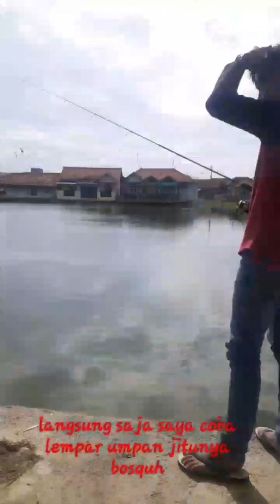Umpan jitu strike mujair babon trooosss !!!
Umpan jitu strike mujaor babon trooosss
Kali ini spot di daerah indramayu pesisir pantai utara.
di spot ini banyak mujaer babon . sangat cepat strike mancing si sini kawan.Umpan jitu
strike mujair babon trooosss